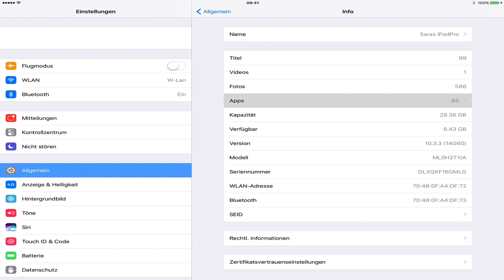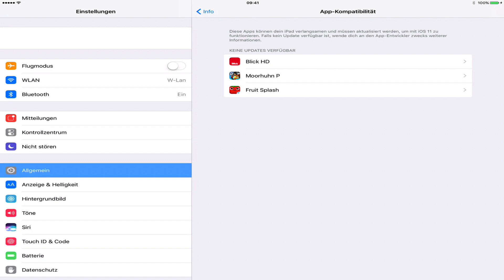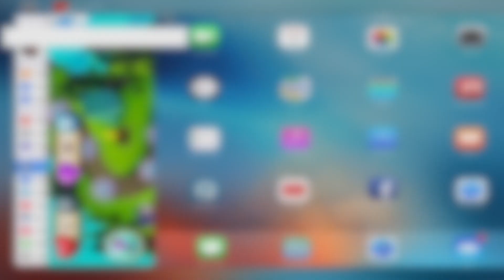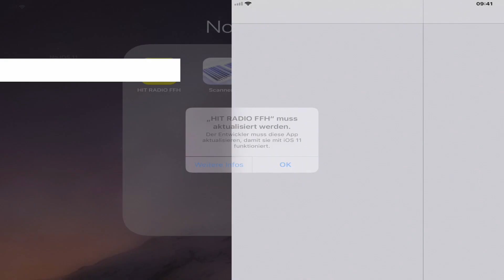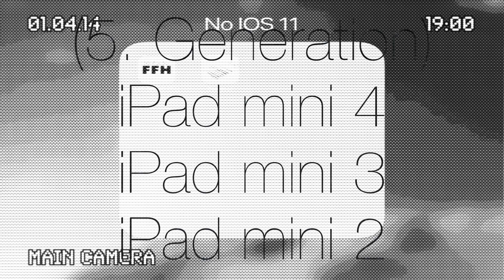IOS11-32Bit Apps laufen nicht Datenverlust!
In diesem Video geht es um die Problematik, das einige Entwickler versäumt haben Ihre apps auf 64 Bit zu Konvertieren. Folge ab IOS 11 laufen diese nicht mehr!

IOS 11 wird für folgende gerate verfügbar sein:

Phone
  iPhone 5S
  iPhone 6
  iPhone 6 Plus
  iPhone 6S
  iPhone 6S Plus
  iPhone SE
  iPhone 7
  iPhone 7 Plus
iPod Touch
  iPod Touch (6th generation)
iPad
  iPad Air
  iPad Air 2
  iPad (2017)
  iPad Pro

Ich würde mich über ein Like oder über ein Abo von euch freuen.
Ein Kommentar des Videos ist ebenfalls erwünscht :)
Meine Videos erscheinen an folgenden Tagen:
Mo:17:00
oder
SA: 9:00